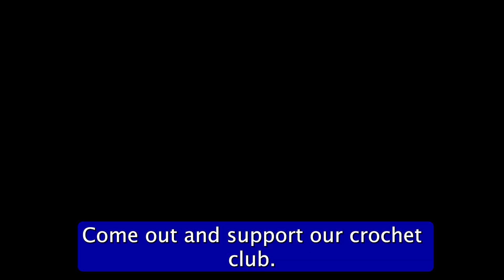SDHS News 05-10-24